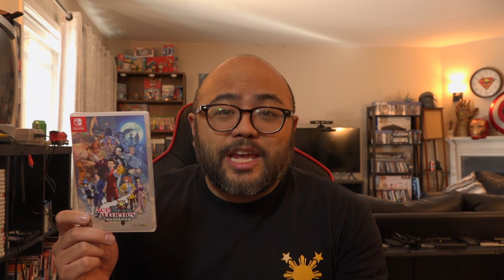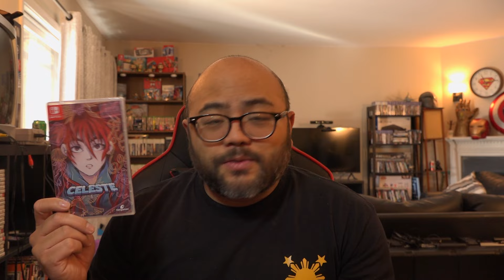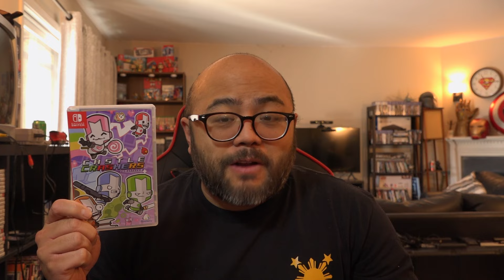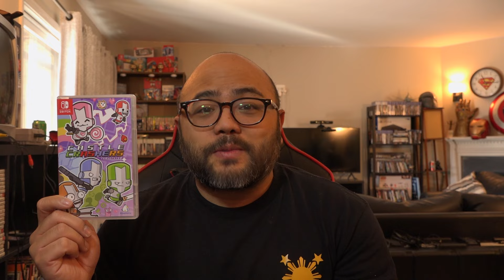January and February 2024 Video Game Pickups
i'm in a little bit of a low buy season, so i'm really picky about the games that i've been picking up this year. i think i have enough to be able to share what i've gotten so far. Here's the games that i picked up in January and February.

00:00 - intro
01:02 - PS3 game
02:15 - PS5 game
02:47 - Xbox one game
04:04 - Switch games galore
04:56 - Objection!
05:30 - A painfully beautiful game
06:30 - A cozy indie platformer
07:20 - An overpriced xbox arcade classic
08:40 - A grail item
09:45 - An Amiibo
11:07 - What games have you bought this month?